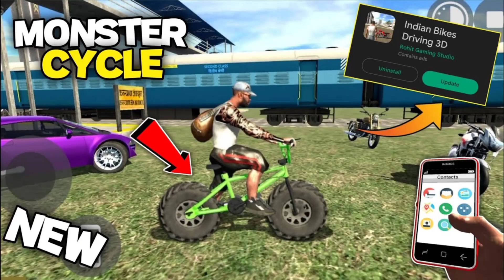July 20, 2023 😱आ गया MONSTER CYCLE 🤯ka Cheat Code ले लो |Indian bike driving 3d|Oopsie Ari 💜gaming